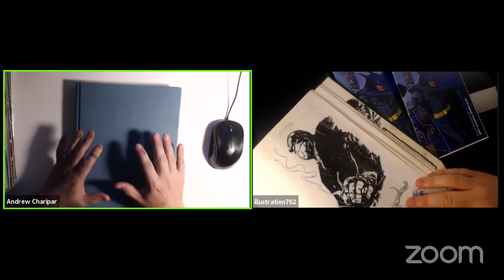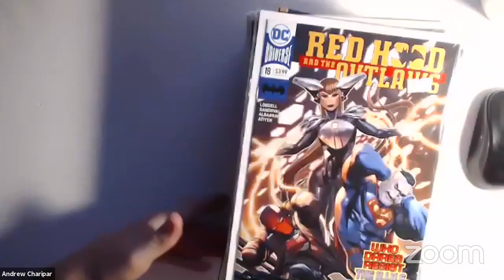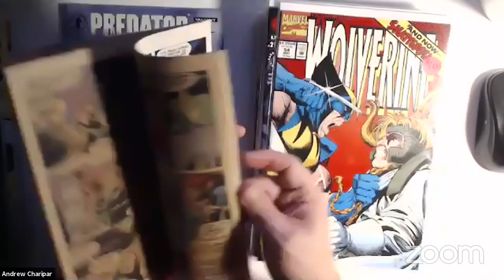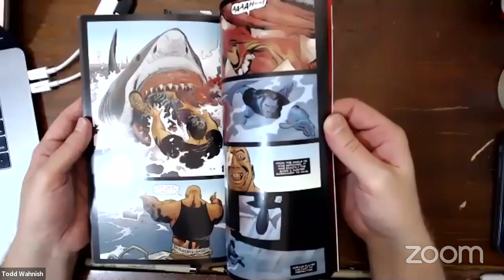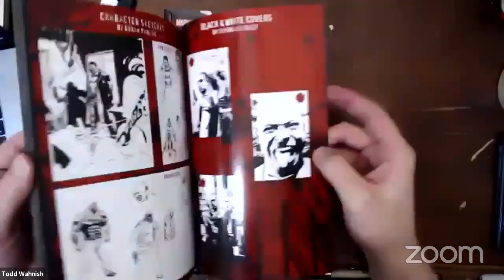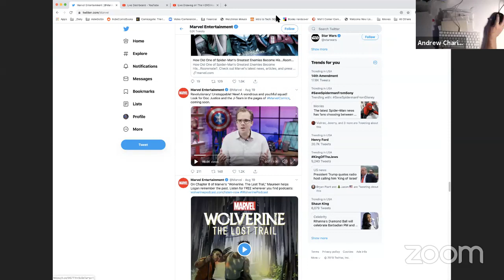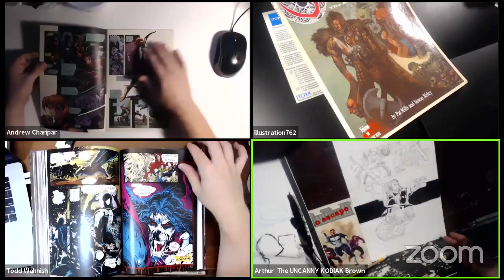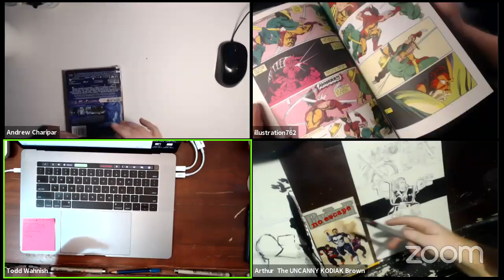Live Drawing on The HERO Hour! Episode 100 Drawing, Talking Comics and More...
My pens of choice are the Uni-ball Vision Fine .7
The Pilot Precise V5 Roller Ball Extra Fine .5
The Pentel refillable brush pen